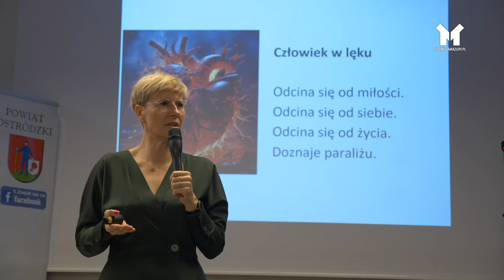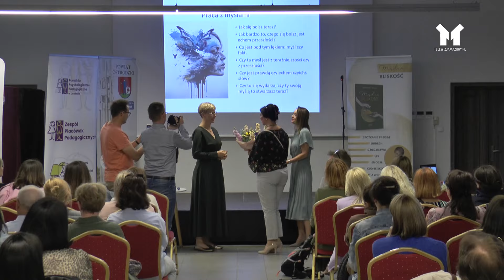Ostróda - LĘK JEST DOBRY CZY LĘK JEST ZŁY?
"Jak pozbyć się lęku by być blisko z innymi?" - nie oszukujmy się, człowiek to też istotna stadna i  potrzebuje kontaktu z drugim człowiekiem. I tak tworzą się relacje, którym towarzyszą różne emocje. Od radości, przyjaźni, niechęci po lęk. Długo wymieniać. Jak radzić sobie z tym wszystkim? Podpowiada Agnieszka Kozak, psycholog. Spotkanie zostało zorganizowane w ramach obchodów Warmińsko-Mazurskich Dni Rodziny w powiecie ostródzkim.